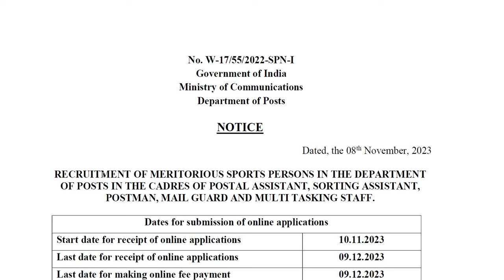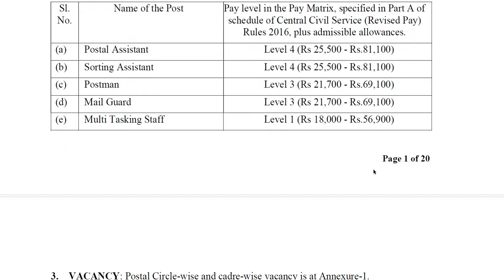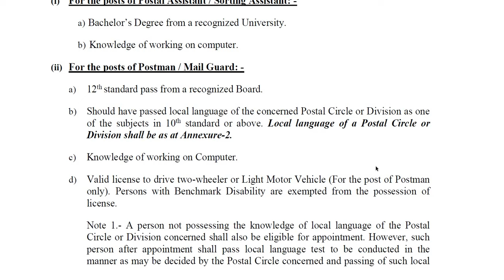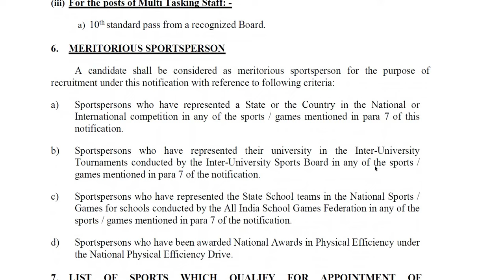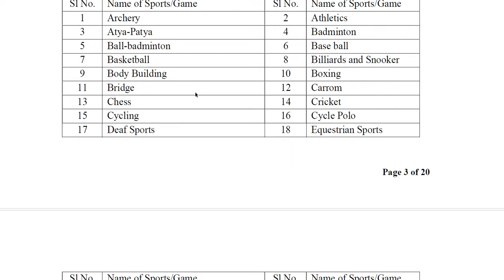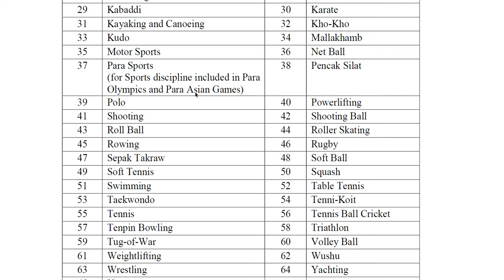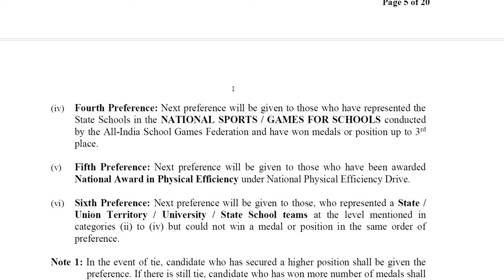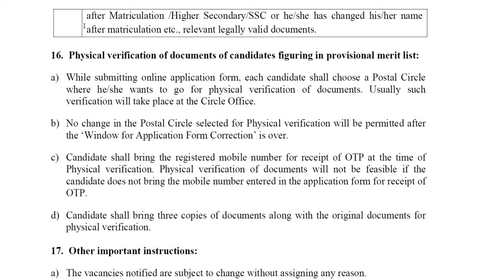ಯಾವುದೇ ಸ್ಪರ್ಧಾತ್ಮಕ ಪರೀಕ್ಷೆಯಿಲ್ಲದೆ ಅಂಚೆ ಇಲಾಖೆಯಲ್ಲಿ ವಿವಿಧ ಹುದ್ದೆಗಳ ನೇಮಕಾತಿ || Classic Job Junction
Classic Education
Dharwad